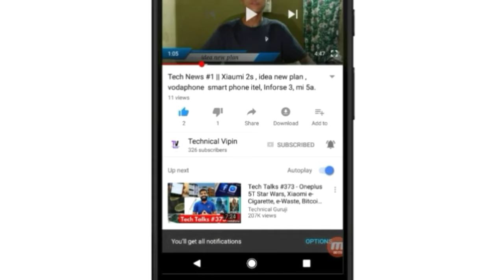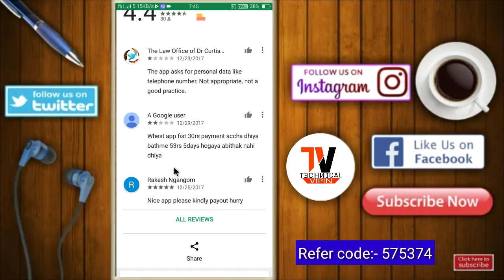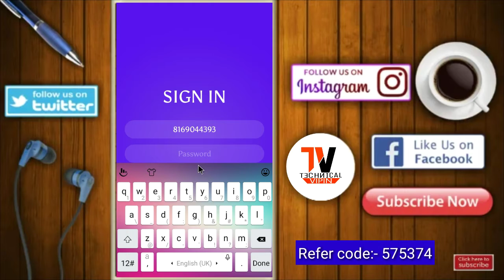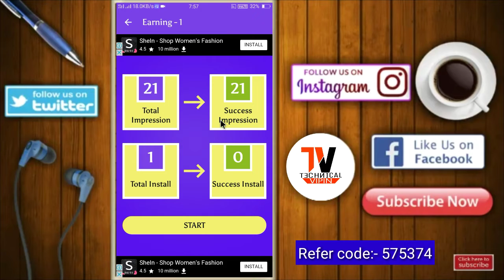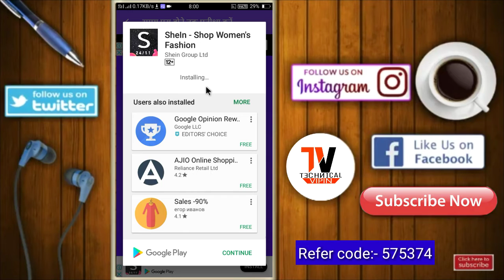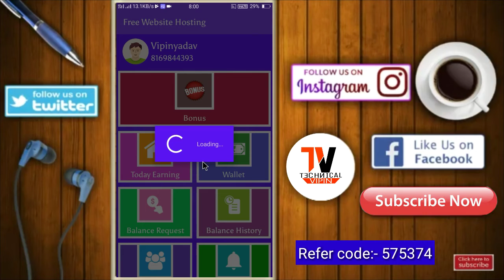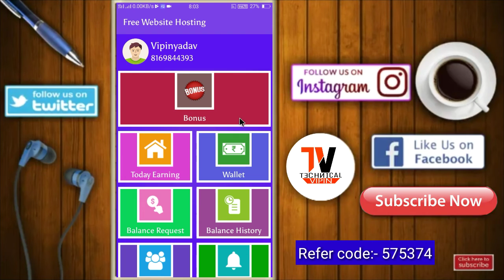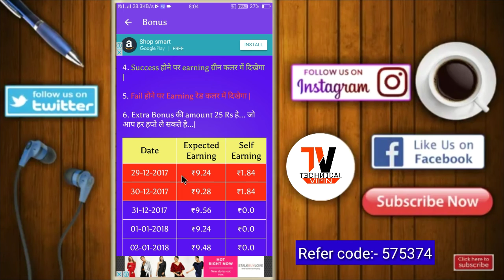New "free websites hosting" app || Earn more paytm cash || useful application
Hello friend ,

Log in now this refer code

इस अद्भुत ऐप को आज़माएं जो महान पुरस्कार और रेफरल राशि रोज़ देता है। आप मेरे रेफ़रल कोड से जुड़ सकते हैं.
मेरा रेफ़रल कोड 575374 है

By... By.